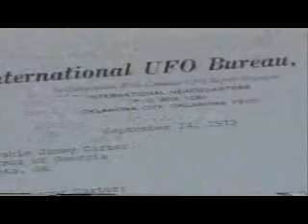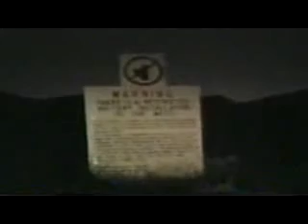Best UFO sightings